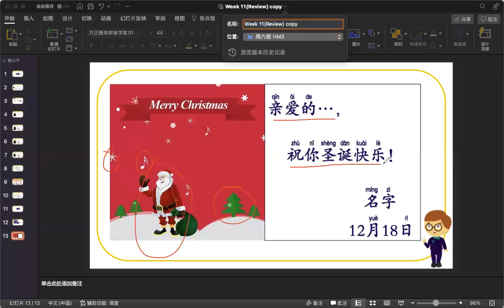Christmas Card Presentation Demo